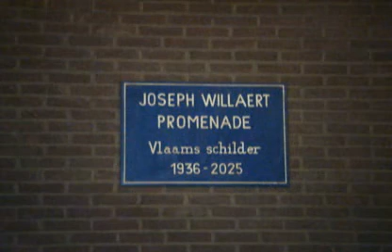Bruxelles commerce international 2008